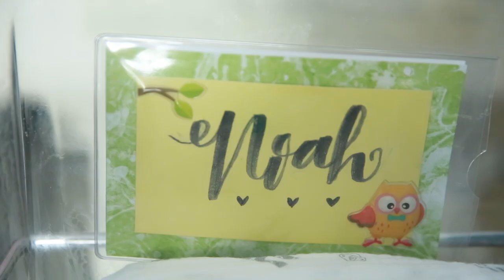Our babies in the NICU | Ottawa Civic Hospital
Filmed & Edited By: Luc Barrette - Grey Loft Studio

VENUE - Ottawa General Hospital (Civic Campus)